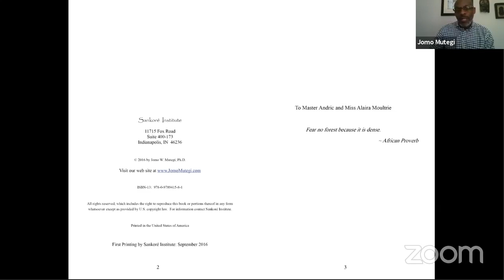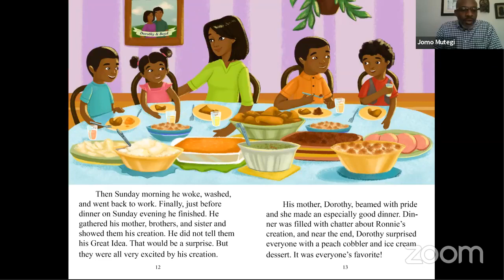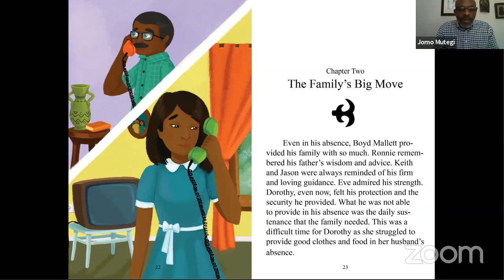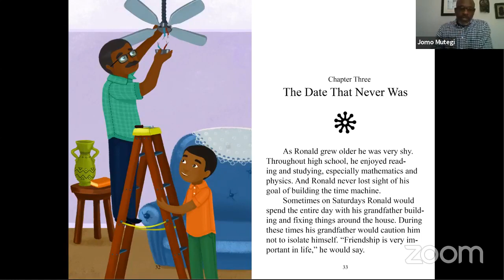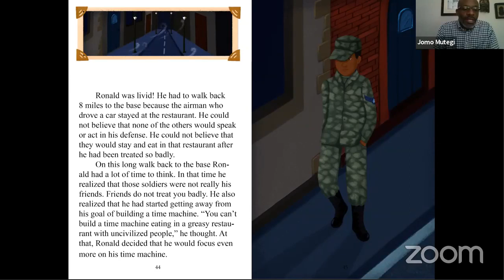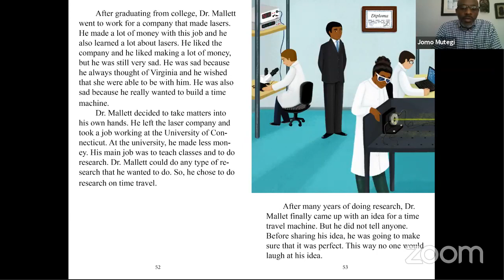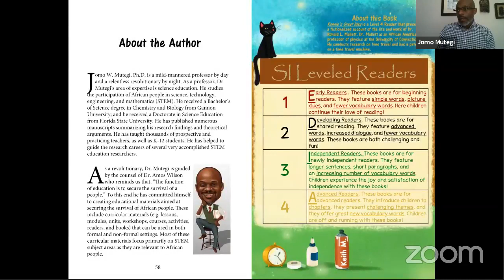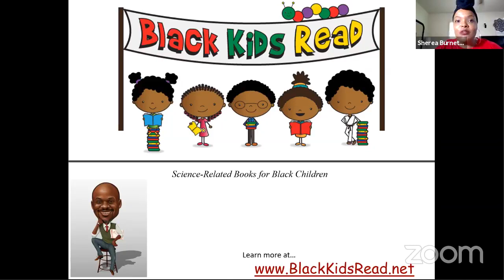Virtual Reading Series: Jomo Mutegi (May 1, 2021)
This virtual reading event featured Jomo Mutegi! Professor Mutegi read his book, “Ronnie’s Great Idea," on Saturday, May 1, 2021 via Zoom and Facebook Live.

Literacy Resource Highlight: Alamance County Public Libraries’ Children’s Virtual New Book Shelf (Note: There are instructions for how to check out a book on the website as well.)

Co-sponsors: Alamance Achieves, WNCC Western District Social Action Commission, Ellena N. Gean Books, Burnett’s Chapel Christian Church, Genesis Child Development Center, Future Alamance, Allied Churches of Alamance County, Inc., The K.E.Y.A. Foundation, and ThisWomansWords (Shereá Burnett).